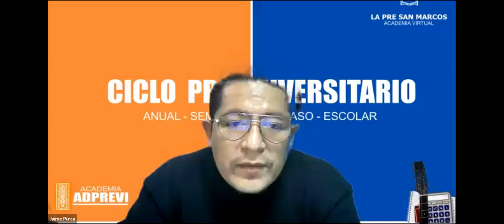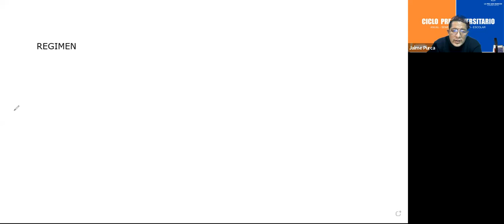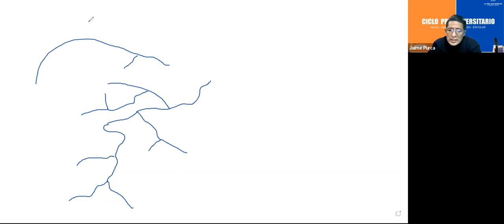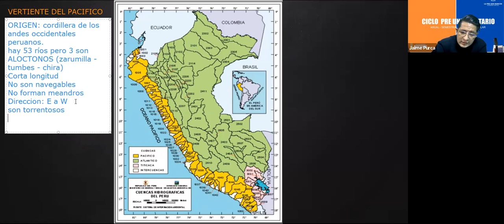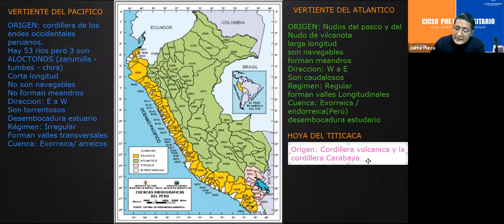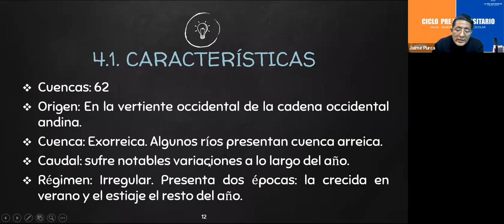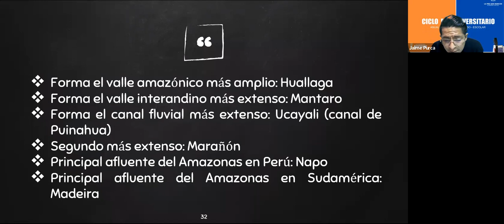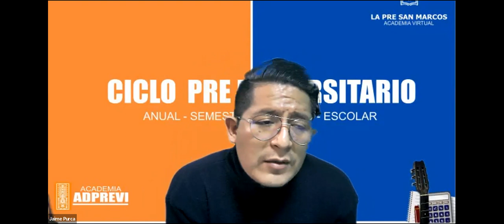GEOGRAFÍA 04/10 - TURNO MAÑANA